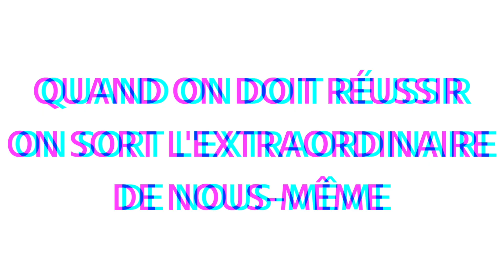Les règles du succès de Will Smith